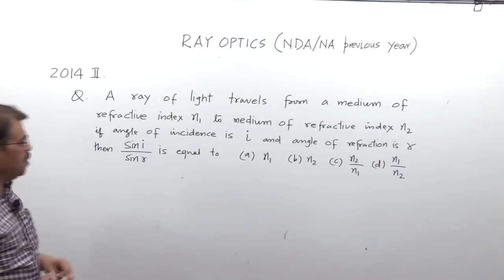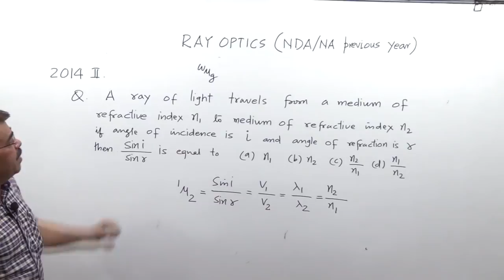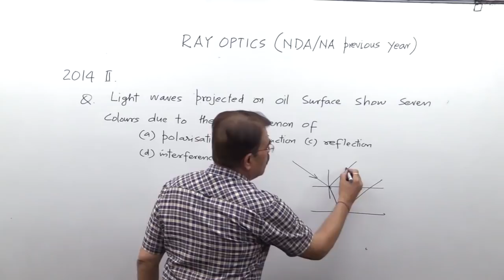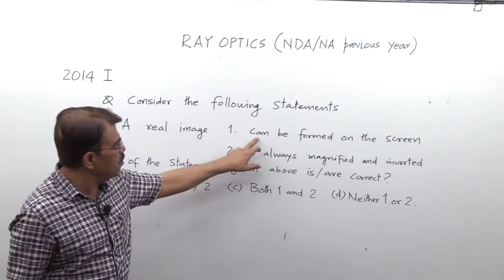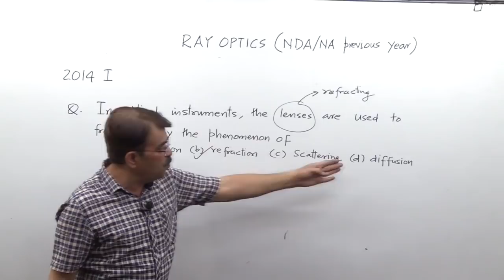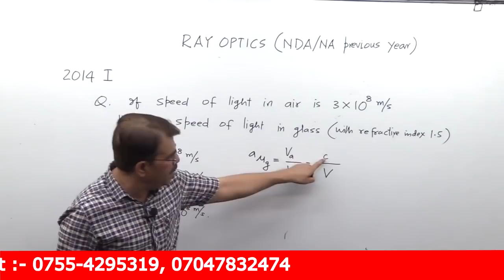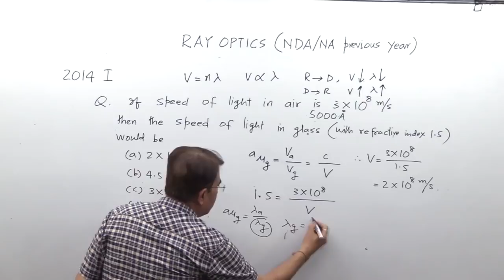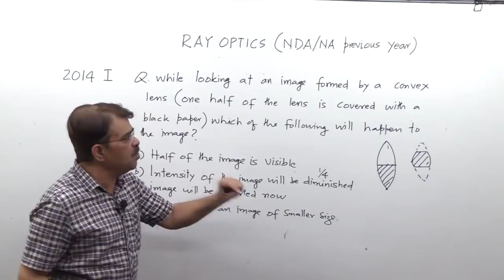Ray Optics -3 for NDA/NA Previous year question solution